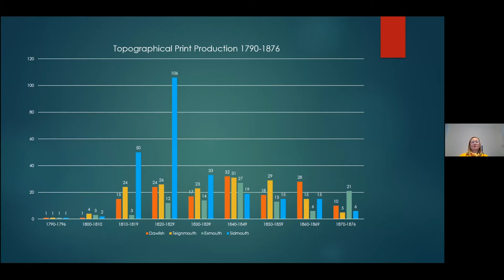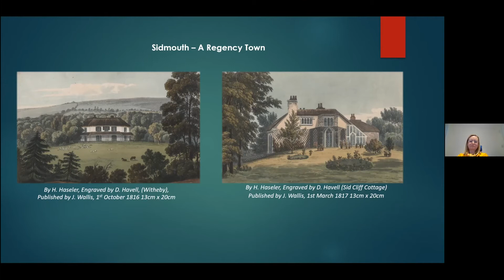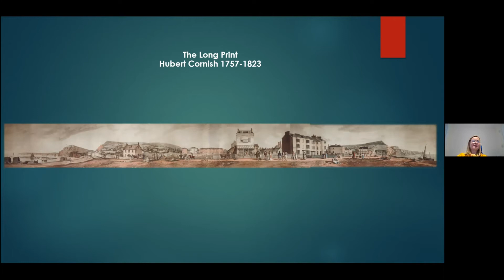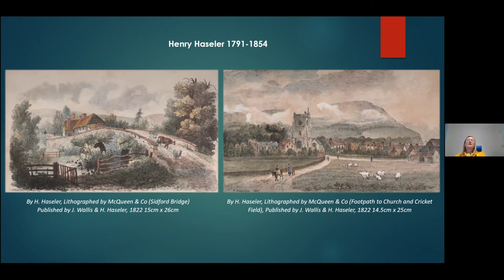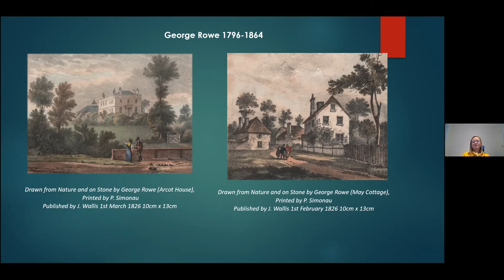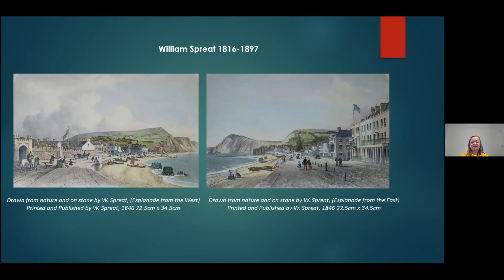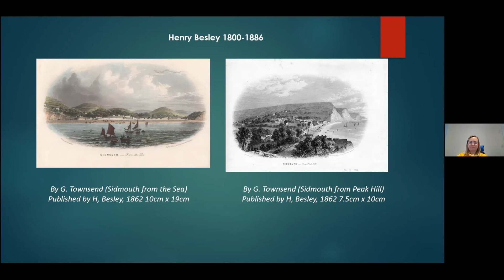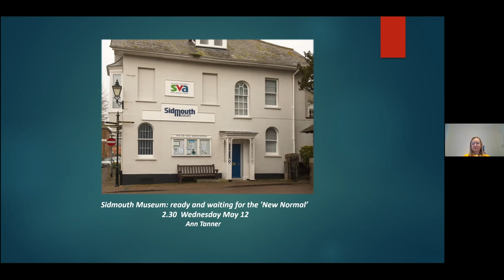Sidmouth Prints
A Celebration of Sidmouth Museum’s remarkable collection of nineteenth century topographical prints